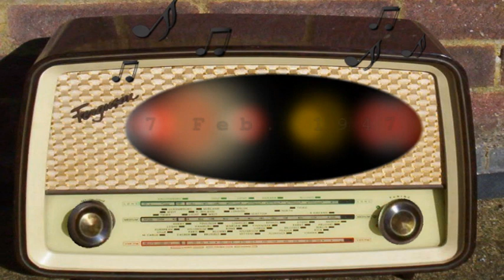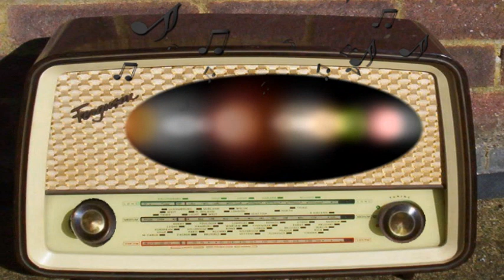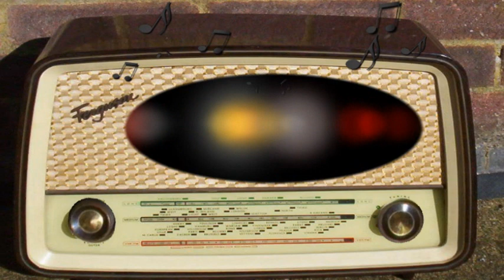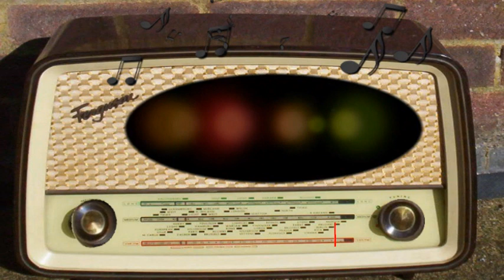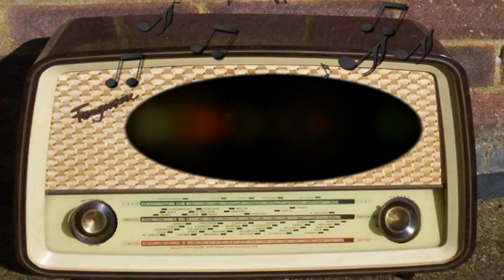The Alan Young Show: Photo of a Bank Robbery (February 7th, 1947)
Photo of a Bank Robbery.